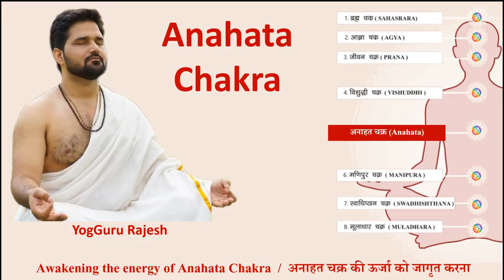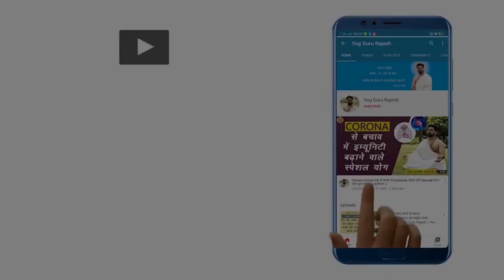अपनी भावनाओं को आसानी से नियंत्रण में करें ।Anahata Chakra।kundali Yog । Meditation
In this video, YogGuru Rajesh speaks about the 4th Chakra which is Manipura Chakra and how to awaken the energy of this Chakra & energize the Kundalini.

The countdown for the International Day of Yoga 2021 has begun. 2 days to IDY 2021. Join us on 21 June 2021 for a Session with YogGuru Rajesh at 6:30 am for Free.